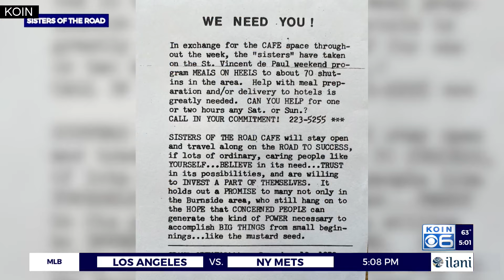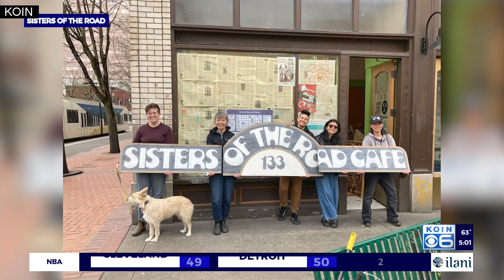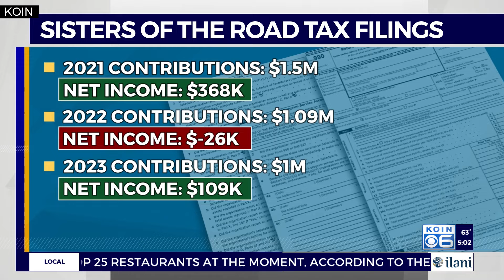Portland non-profit Sisters of the Road searching for new home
A Portland non-profit that helps the homeless is searching for a new home more than a year after they initially made plans to renovate a former historic restaurant in Chinatown.